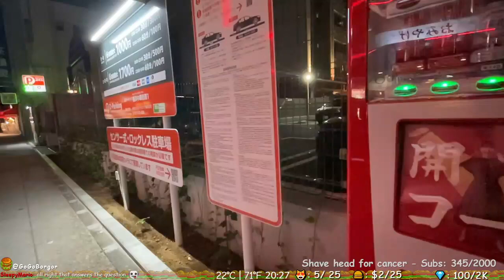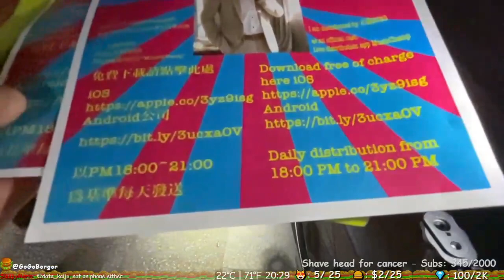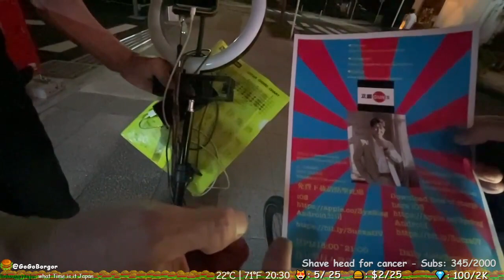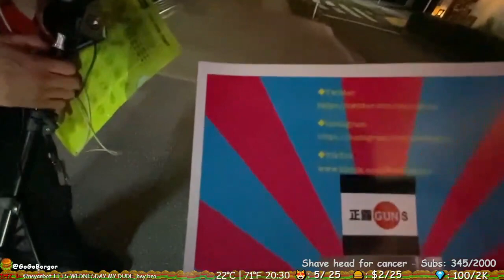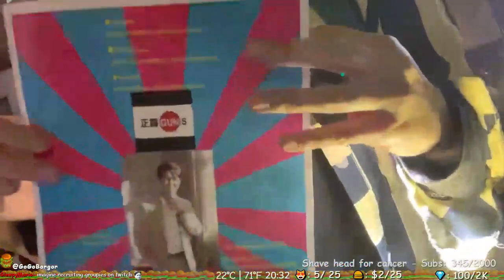Persevering soldiers do not spare themselves to preserve